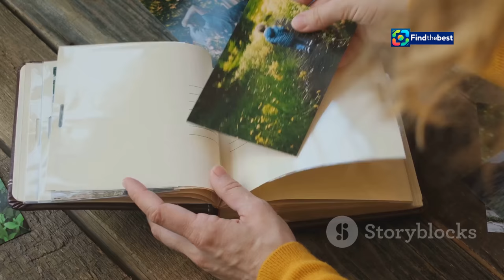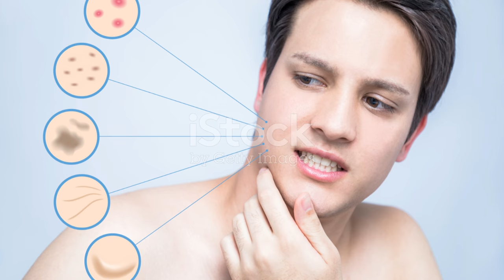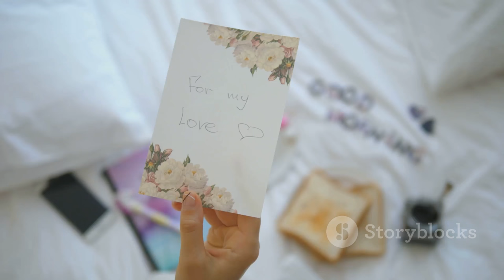"Verlobung von Danilo Campisi und Corinna Kamper: Der Antrag & die Überraschung! "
OUTLINE:
00:00:00 A Dancing Stars Romance
00:01:18 The Mountain High Proposal That Wasn't
00:03:49 A Home Filled with Love and Light
00:06:15 From 'Na...' to 'Si, Certo!'
00:08:40 Little Gestures, Big Love
00:09:42 A New Look for a New Chapter
00:10:29 Happily Ever After

 Zuerst bekam Campisi ein ...:https

**Category:**
People & Blogs

**Description (German):**
🌟 **Willkommen zu unserem neuesten Video!** 🌟

In dieser Episode feiern wir die Verlobung von **Danilo Campisi** und **Corinna Kamper**! 🎉 Erfahrt, wie der Antrag überraschend begann und warum Danilo zuerst ein "Nein" erhielt! 😲❤️

🏔️ Ursprünglich wollte Danilo um Corinnas Hand am **Großglockner** anhalten, aber das Wetter spielte nicht mit. Stattdessen überraschte er sie auf der Terrasse mit einem romantischen Video, das ihre schönsten gemeinsamen Momente zeigt. 🎥💖

💌 **„Könntest du dir vorstellen, für immer mit mir zusammenzubleiben?“** – Eine Frage, die mit viel Emotionen verbunden war!

Zusätzlich spricht Danilo über seine beeindruckende **Transformation**: 10 Kilo leichter und mit einer neuen Haarpracht dank einer **Haarttransplantation**! 🌟✂️

In this episode, we celebrate the engagement of **Danilo Campisi** and **Corinna Kamper**! 🎉 Discover how the proposal began with a surprise and why Danilo initially received a "no"! 😲❤️

🏔️ Danilo originally planned to propose on the **Großglockner**, but the weather didn’t cooperate. Instead, he surprised her on the terrace with a romantic video showcasing their best moments together. 🎥💖

💌 **"Could you imagine staying together forever?"** – A question filled with emotion!

Additionally, Danilo shares his impressive **transformation**: 10 kilos lighter and with a new mane thanks to a **hair transplant**